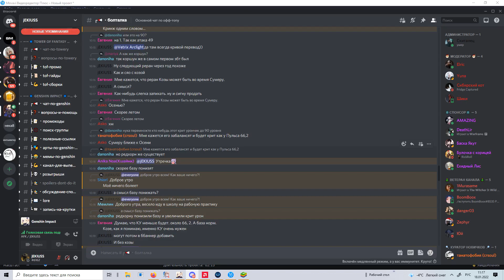БЕСПЛАТНЫЕ КРУТКИ И ПЕРСОНАЖ! НЕ ЗАБУДЬ ЗАБРАТЬ!(Genshin Impact​)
ПОДДЕРЖКА автора!
2.Хотите отблагодарить меня за помощь или задать вопрос без очереди? Пожалуйста Так же по данной ссылке Вы можете сделать голосовое сообщение во время эфира.

GenshinImpact​ TowerofFantasy​ Genshin​ Tower​ ARPG​ Аниме​